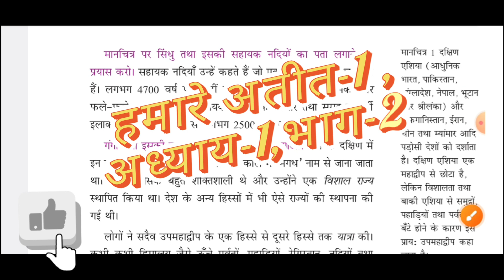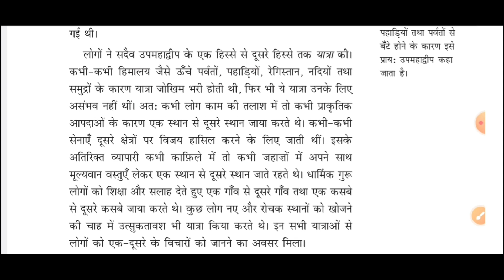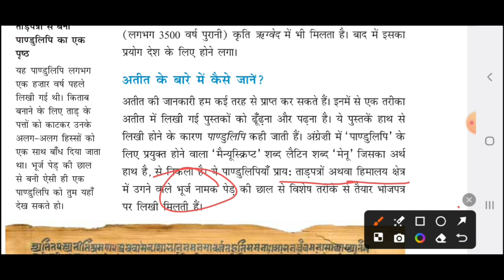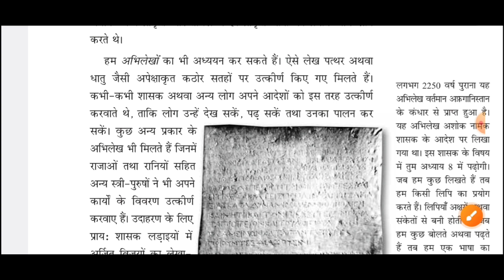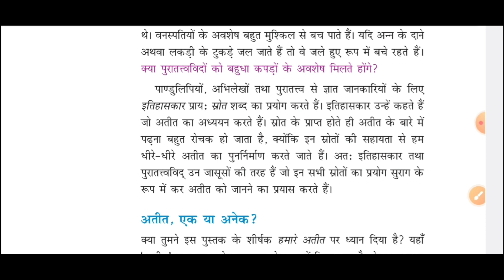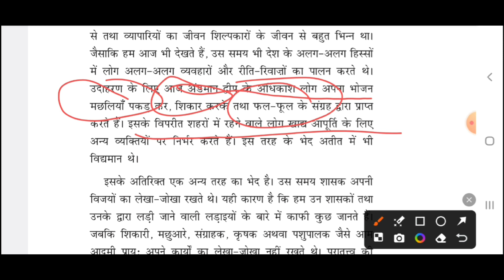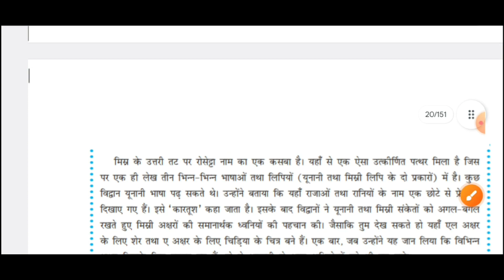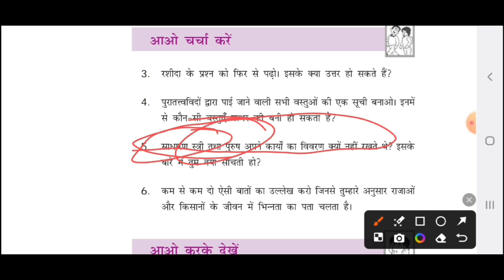NCERT History Class 6|हमारे अतीत-1|Our Past-1| Ch-1|क्या कब कैसे और कहाँ|Part-2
हमारे अतीत-1|Our Past-1|NCERT History|Class 6th Ch-1| What When How And Where|Part-2